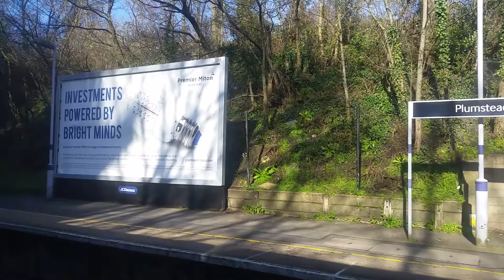Abbeywood to Woolwich by train 12th February 2020